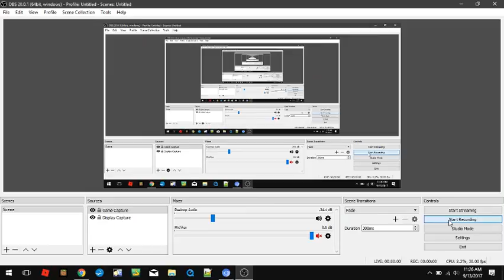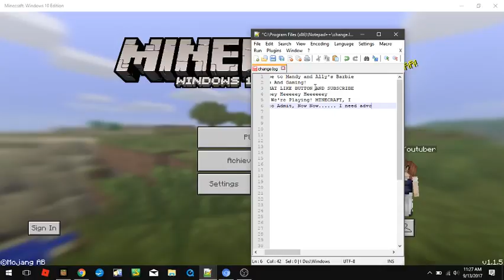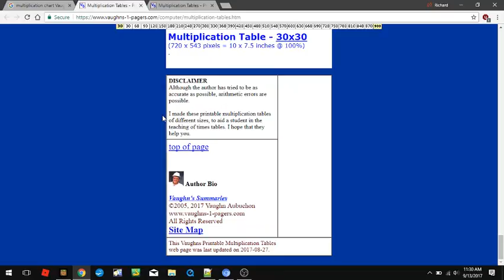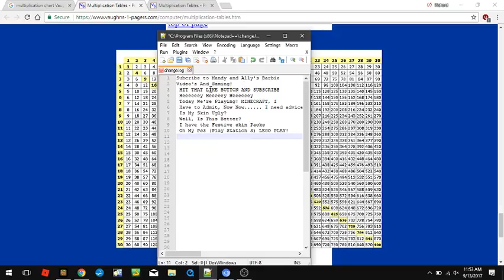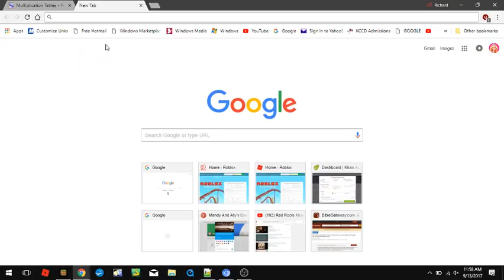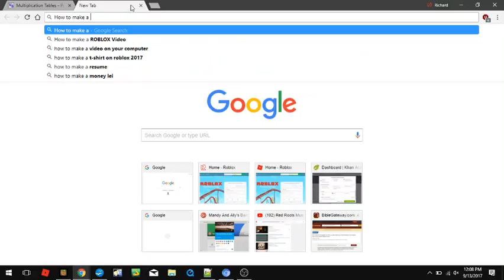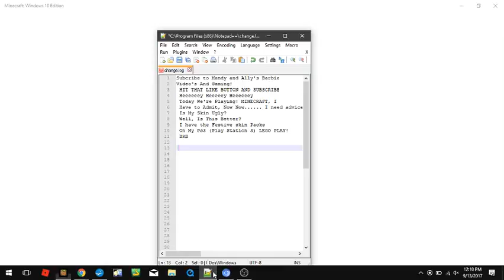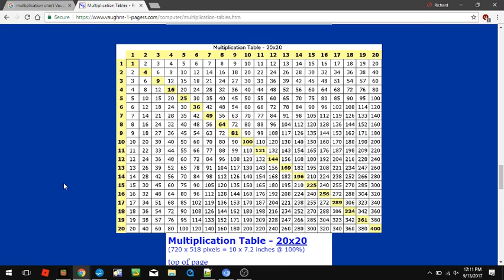Minecraft: Youtube World ~ There IS a Dungeon! ~ I lost all my stuff? ~ New Skin For Me! ~ Amanda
I lost ALL My stuff last time,  As Soon as I stopped recordin, NOT My Sword and Obsidian